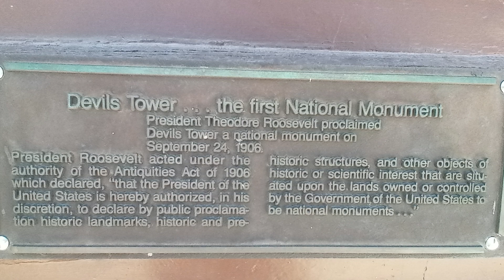Devils Tower in Wyoming..Hiked all the way around it..